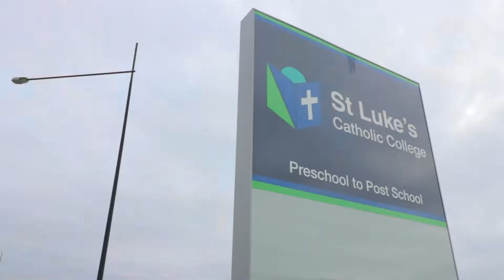8 Wakefield St, Melonba ( Marsden Park )